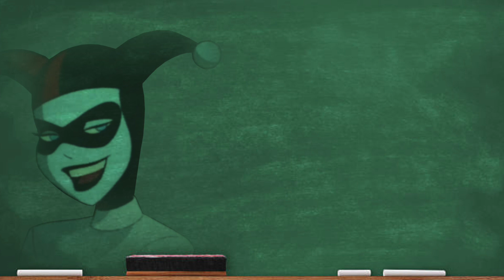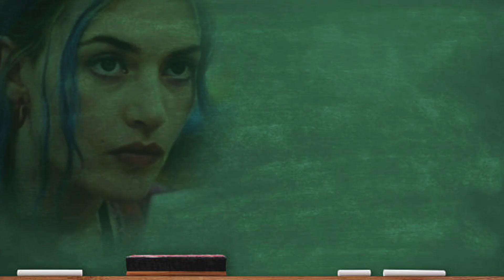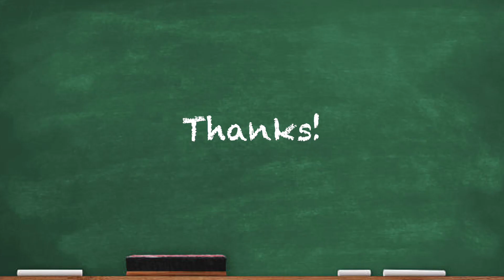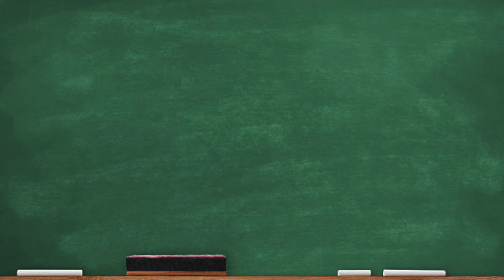Eternal Sunshine of the Spotless Mind/Batman: The Animated Series: Mad Love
Welcome to our video essay/analysis of Batman: The Animated Series and Eternal Sunshine of the Spotless Mind. Watch to see how The Joker and Harley Quinn's relationship is similar to Clementine and Joel's.

We cover a dark topic in this one. We do not take it lightly. If you need help we hope you seek it.